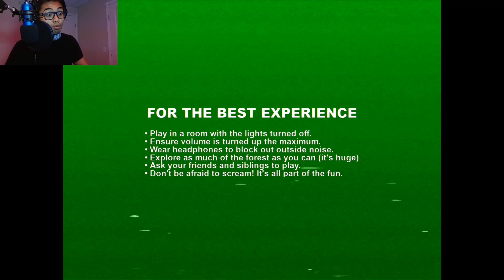Don't Scream. Save It For The Friday Stream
Don't Scream. I mean it, because you should save it for the Friday Stream. Because I'm gonna try not to scream again tomorrow. During the livestream, where it will be considered the late Halloween Stream.

Making Great Progress on DimwitZ Christmas 2023!

GAME PLAYED:
DON'T SCREAM: